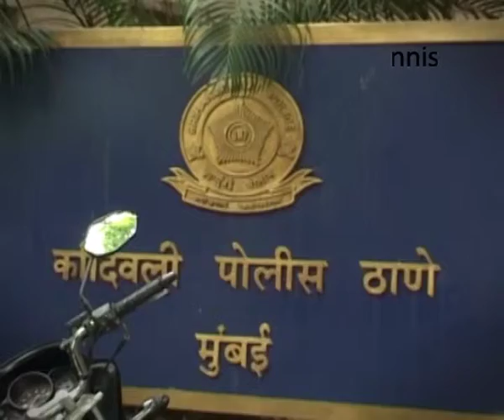Lookout Notice For Radhe Ma To Be Issued Soon